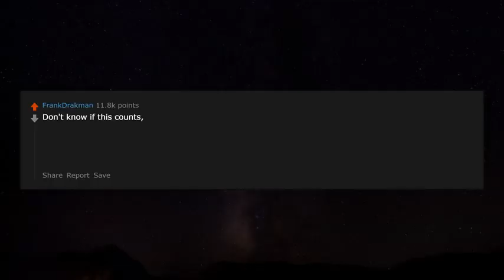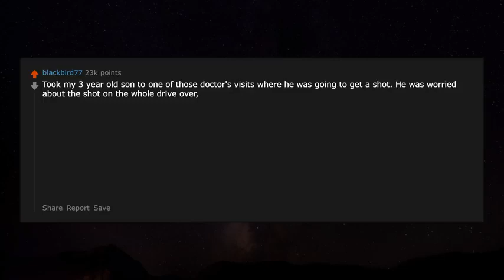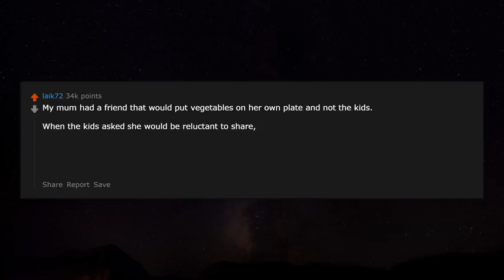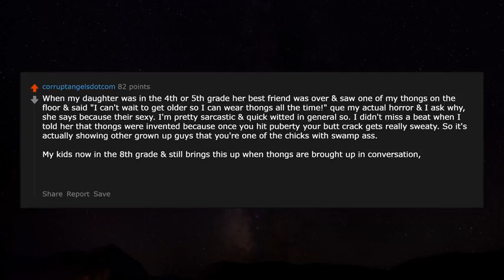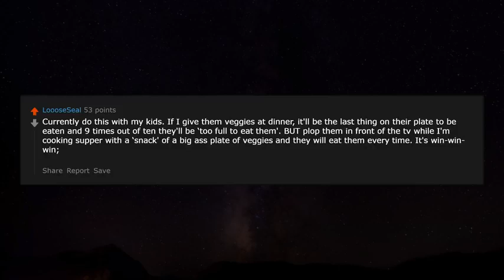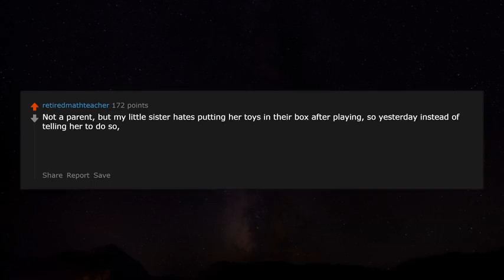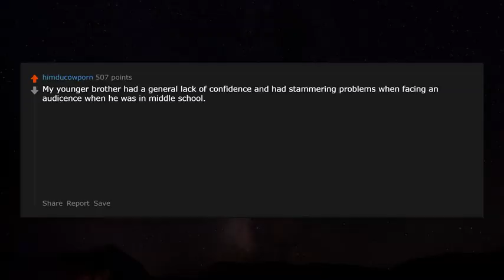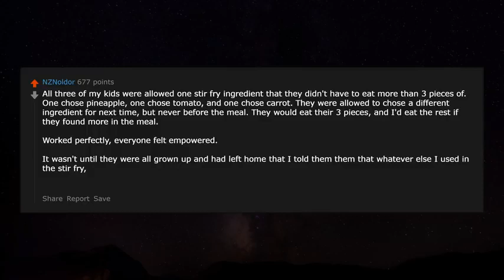Parents, what's the best reverse psychology you have pulled on your kids? - r/AskReddit